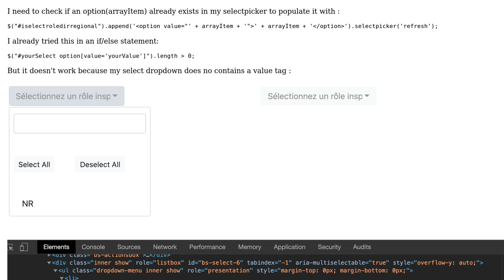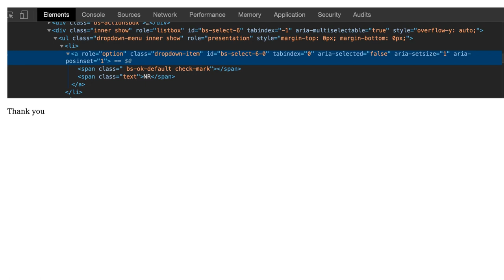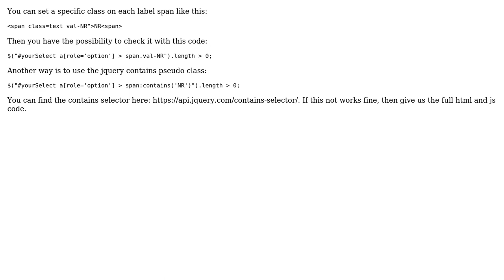Check if value exists in selectpicker options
With thanks & praise to God, and with thanks to the many people who have made this project possible! You are responsible for your own actions.